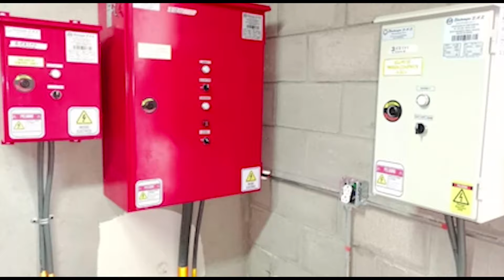Bucaramanga igualó ante Nacional y suma nueve partidos sin perder en la Liga.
Atlético Bucaramanga igualó sin goles con Atlético Nacional en el Atanasio Girardot.

Los Leopardos suman nueve partidos sin conocer la derrota.
Los verdolagas entrenador al uruguayo Pablo Repetto.
Nacional suma 10 puntos en 10 partidos.